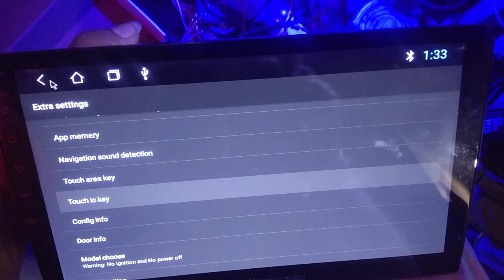ts7 touch calibration